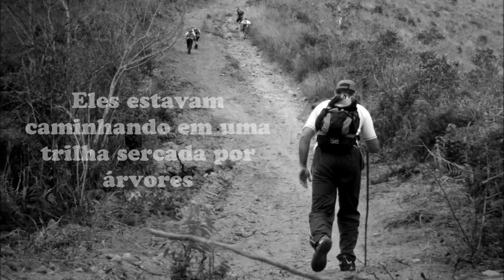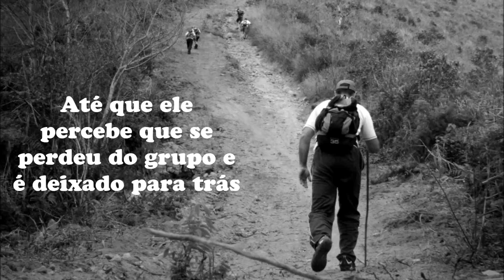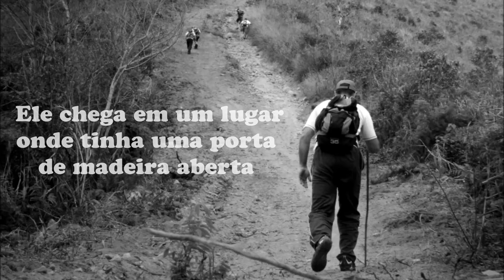Ficando para trás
Uma história criada por mim.
Essa história demonstra como funciona a vida cristã, mas só quem estiver ligado entendera ela.